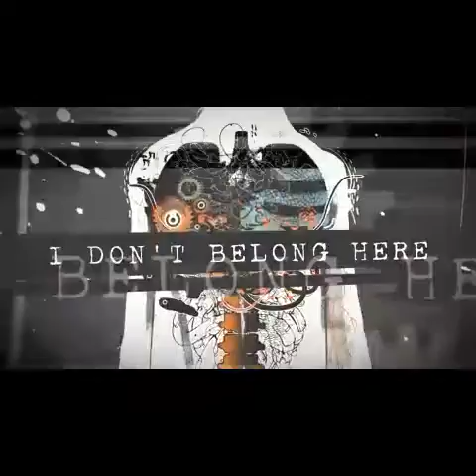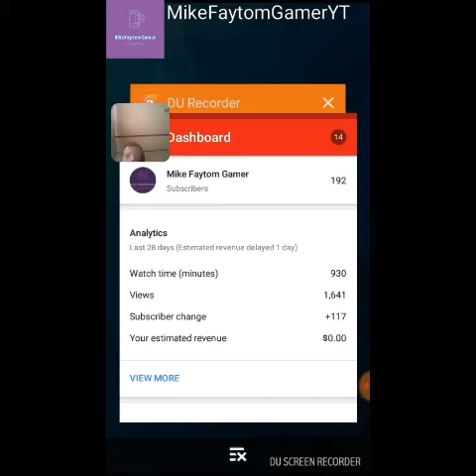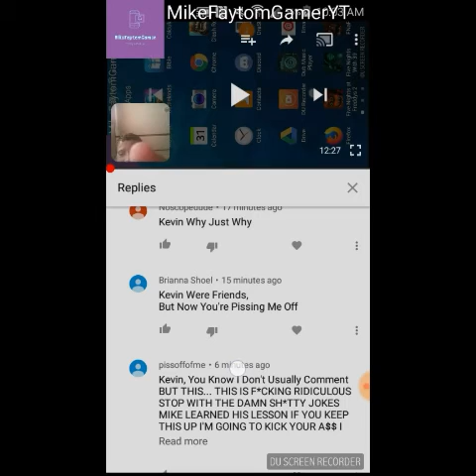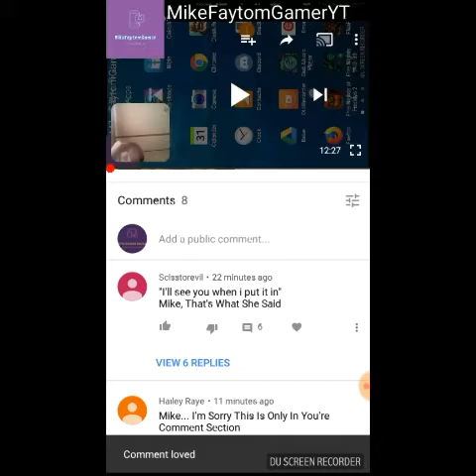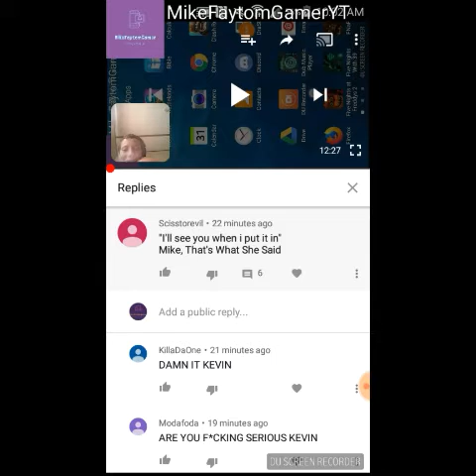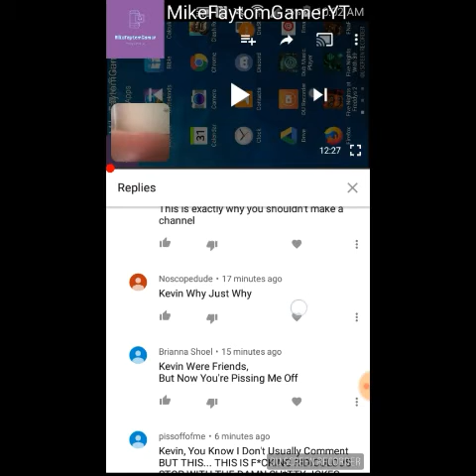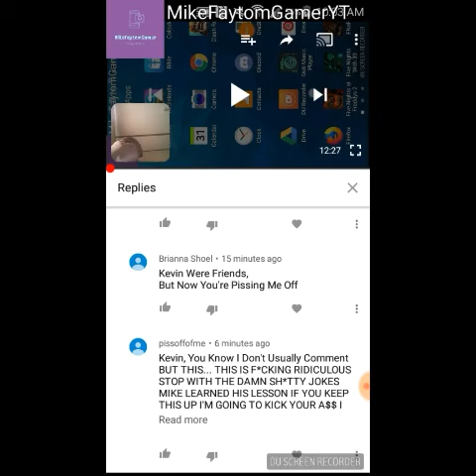My Stats #3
Thank You Guys For All Of The Support You're All So Amazing!!!